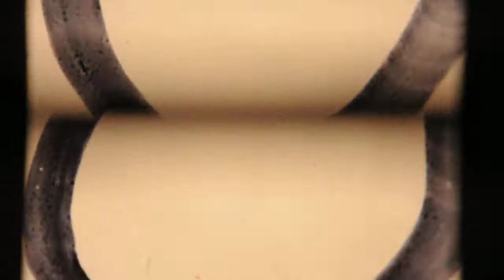Painting on film- FDA Y2 course at University for the Creative Arts